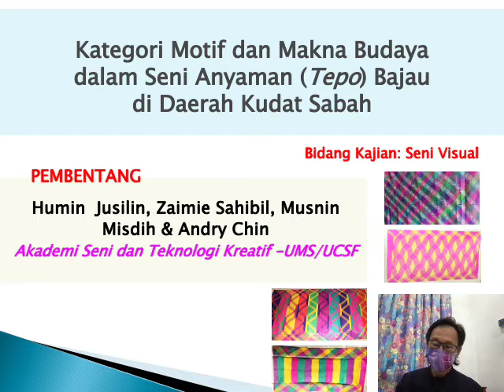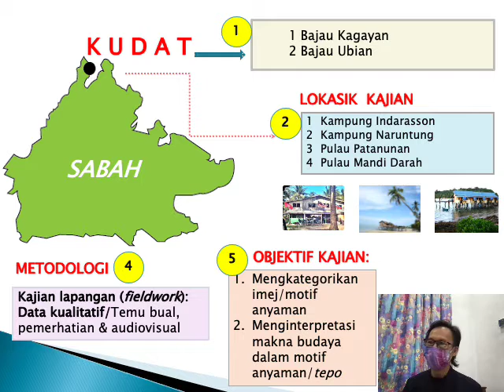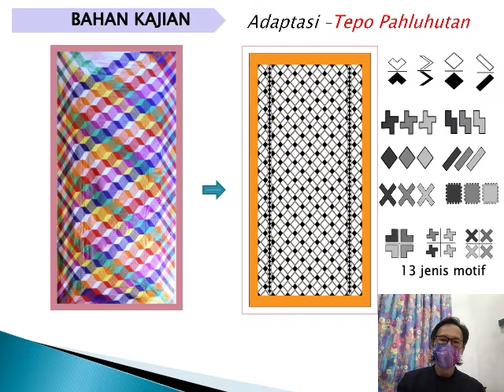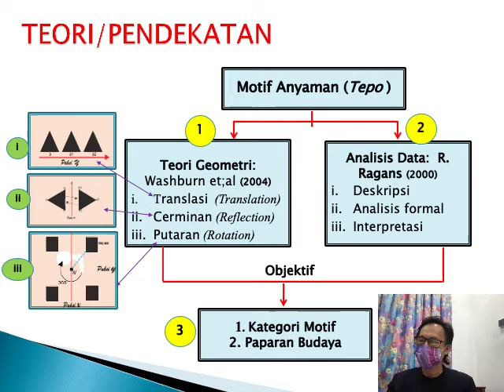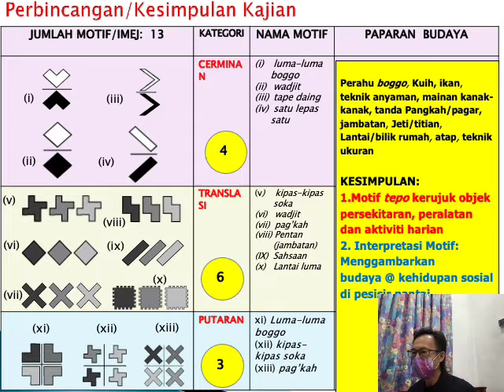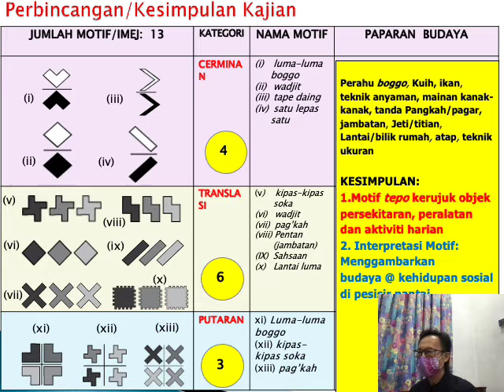KATEGORI MOTIF DAN MAKNA BUDAYA DALAM SENI ANYAMAN (TEPO) BAJAU DI DAERAH KUDAT SABAH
Presenter: HUMIN JUSILIN- IVCCTVA:01-0034
Ttitle: KATEGORI MOTIF DAN MAKNA BUDAYA DALAM SENI ANYAMAN (TEPO) BAJAU DI DAERAH KUDAT SABAH